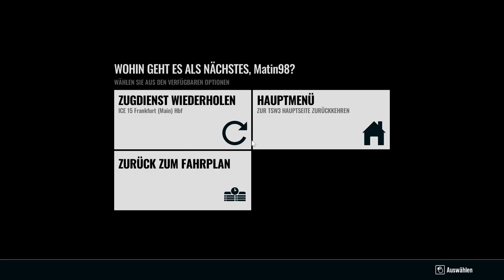CommunityTalk | Modder Foobian über GodMode und co. | TRAIN SIM WORLD 3 | Folge 1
In der Reihe CommunityTalk sind Modder*innen aus der TSW-Community bei mir zu Gast und reden mit mir über ihre Mods und anderen Projekte für den TSW.
In der ersten Folge ist gleich eine Legende am Start: Foobian, Autor der GodMode-Mod, ist da und quatsch mit mir über die GodMode, wie er zum Modding kam und was in Zukunft noch so anstehen könnte.

Transparenz:
1. Stellt mir DTG DLCs zu Verfügung?

2. Werde ich dafür bezahlt, Werbung zu machen?

3. Bin ich gezwungen, Werbung zu machen?

4. Ist meine Meinung über DLCs noch objektiv?

2ZK4fUqv8CJFukjSVQJ2iIMXmKPW4w/edit